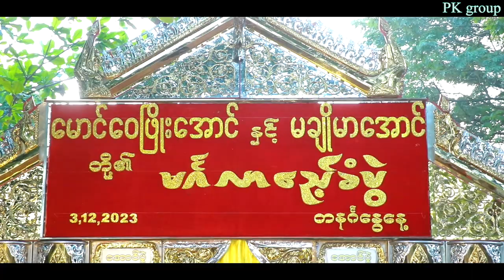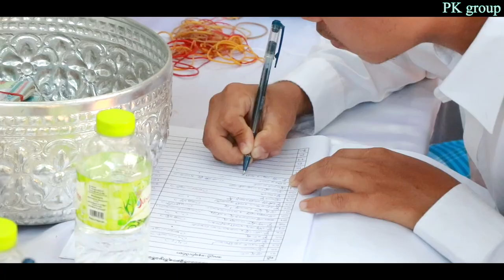Wedding Short ( PK group )...